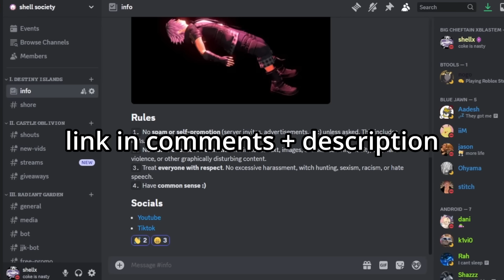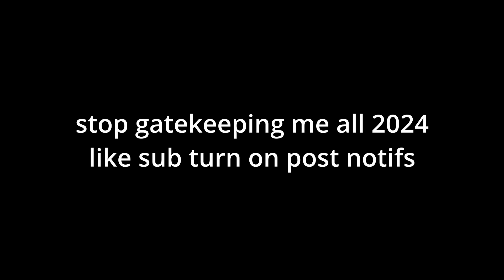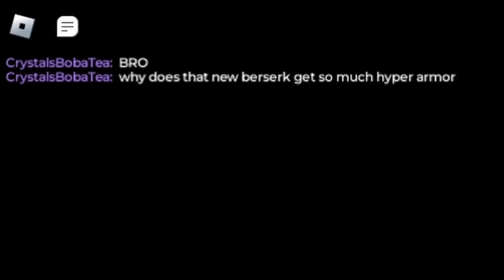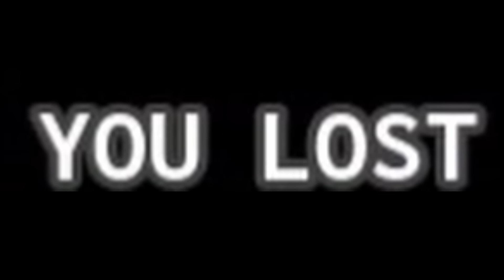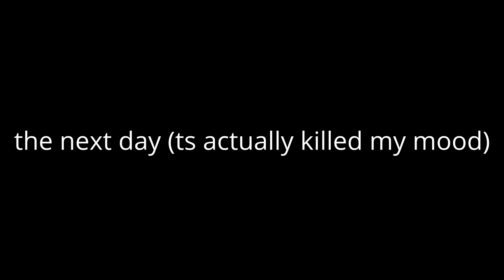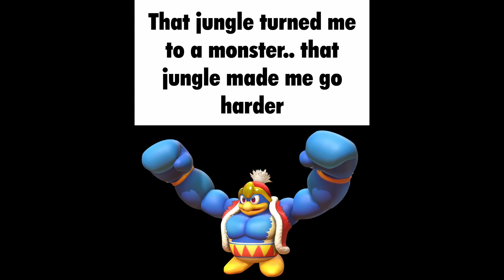NO ONE USES THIS, WHY? (TYPE SOUL)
all i see is odachi longsword yamato TRY OTHER THINGS FOR ONCE FR
we turnt AHHHH ty for 6.1k subs mane ROAD TO INFINITY i thank yall every video bcz i love it WE GOIN UP love y'all

the type://soul type soul weapons where they lowkey sleeper op and give hyper armor and no one uses them cuz they think they suck but ur just not using it right probably and shikai berserk with super hyperarmor i got berserk bankai too 41/24 speed kendo and 50/15 kendo speed mortal ties